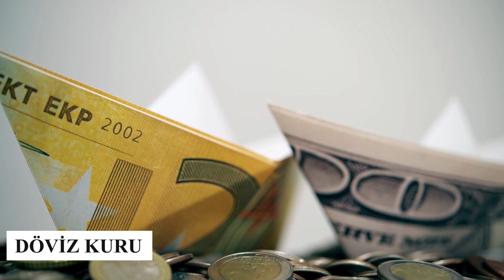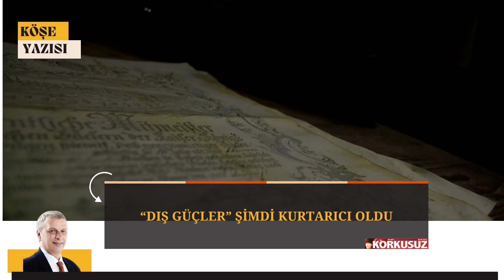Bi Dakka | 21.02.2022